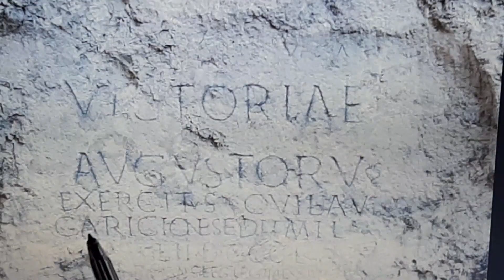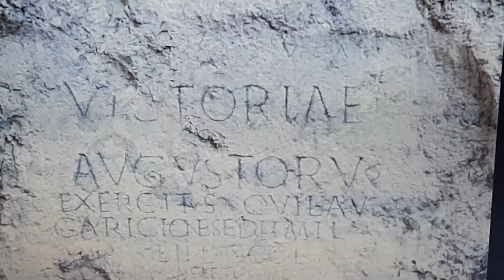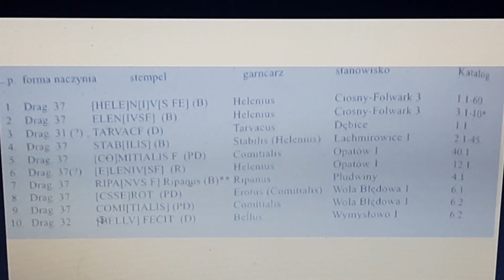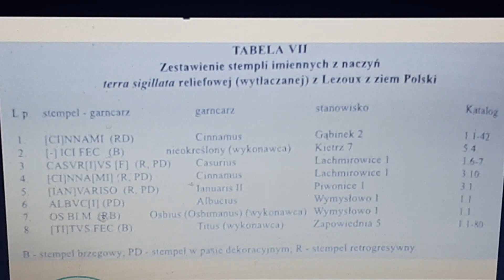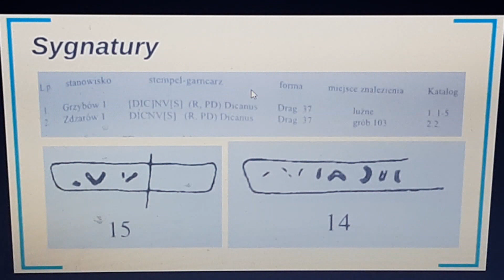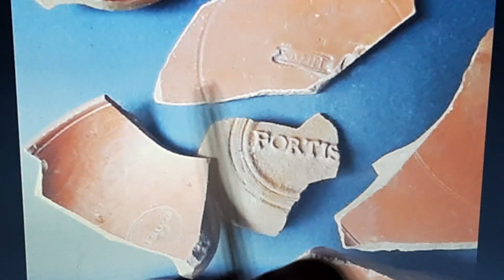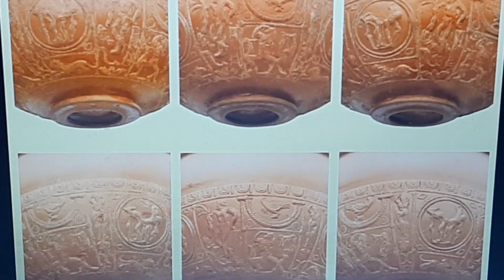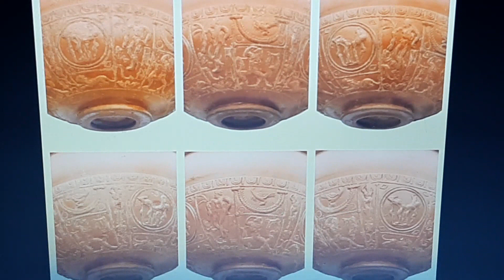Archeologia Polski- Napływ importów rzymskich na teren Barbaricum - okres rzymski cz. 1/3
Archeologia protohistoryczna, ogólny zarys tematu, do przyswojenia dla każdego, część pierwsza.